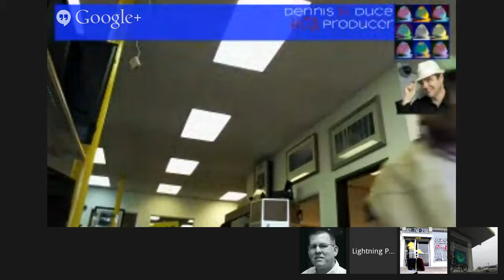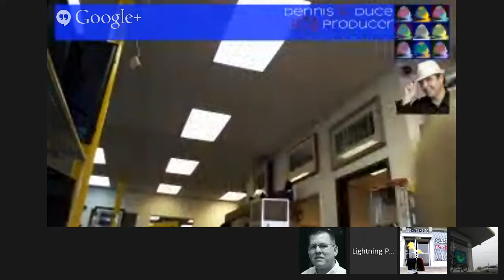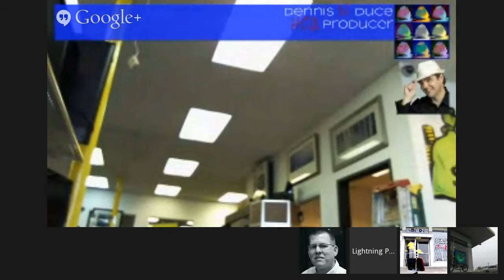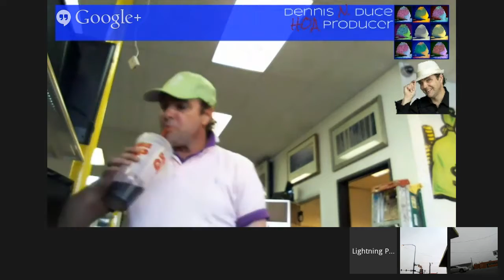Atari VideoConsole & HP 12C Calculator For Sale (6.3) Lighting Pawn Midvale UT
**We are going Retro 80's Week

+Ryan Minor owner of Lightning Pawn forgot his keys today so our weekly Hangout On Air has been moved to Wednesday at 10:30 am MST.

**You have never had this much fun on a Hangout On Air**

Each week we highlight items that have been pawned or sold to  Lighting Panw in Midvale Utah, +Ryan Minor  Ryan Minor is the Host of this weekly HOA and tells us interesting stories of strange things that he has seen pawned in the 12 years he has been in the business.

+DENNIS N. DUCE  Dennis N. Duce is the Executive Producer, Co-Host and owner of +GomBoc.Me  Gomboc.me.

Come learn about the real behind the scenes  life of a Pawn Shop Owner.

See all of the episodes of Lighting Pawn on Dennis N. DUces blog